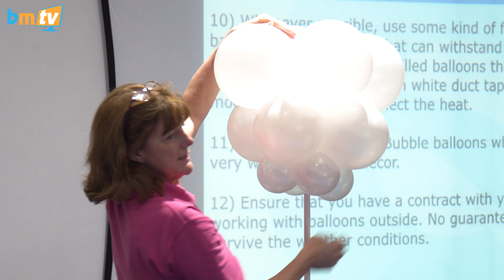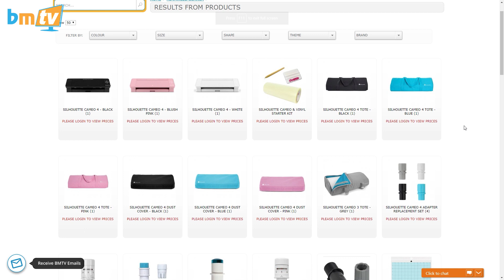A look back at 2019! – BMTV 257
This week on BMTV we take a look back at 2019 (and the last decade!) to see what has changed and celebrate some of our successes. At the end of each year, we think it's a great idea to look at how far you have come and feel proud of your achievements!

We also take a look at the new Silhouette Cameo 4 colours and accessories.